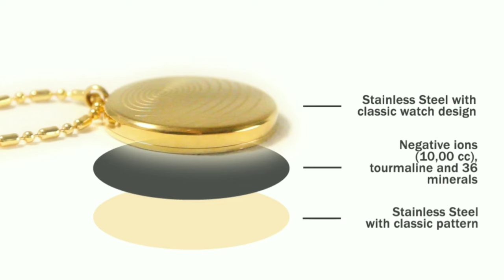EMF Defense Pendant Necklace - Protect Yourself from EMF Radiation- DEFENSE PENDANT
DEFENSE PENDANT - EMF Defense Pendant Necklace - EMF Defense Pendant Necklace Review.

Support your health from the effects of EMF radiation with this fashionable and robust EMF protection pendant. The Defense Pendant necklace provides energetic support to protect your body from all electromagnetic radiation you encounter, including your cell phone, WiFi, and 5G technology.

What is the EMF Defense Pendant?

The EMF Defense Pendant has been designed to protect people from everyday exposure to EMF radiation. Such protection is vital given that the symptoms of EMF stress may easily range from disturbances in sleep and the endocrine system to dysesthesia, headaches, irritability, brain fog, exhaustion, and weight gain among others. By wearing the EMF Defense Pendant, one can forestall relaxation, wakefulness, a clear mind, and to some level, positive energy for a successful life. Before immersing ourselves in the features of the EMF Defense Pendant, we must take a step back to understand two things: 1) EMF radiation and its effects on our health, and 2) the driving force behind the EMF Defense Pendant.

How does the EMF Defense Pendant work?

The abbreviation “EMF” stands for the electric and magnetic fields together, which are caused by electromagnetic radiation. This type of radiation can be broken down into two types: 1) low-to-mid-frequency and 2) higher-frequency. The former case is found in electric power lines, appliances, radio waves, microwaves, infrared radiation, and visible light, whereas the latter includes x-rays, and gamma-rays explains one source [1]. Matter-of-factly, the higher the frequency, the more likely they enter the ionizing radiation part of the electromagnetic spectrum. In other words, this is the point at which DNA and/or our bodily cells experience direct damage.

Why is the EMF Defense Pendant an ideal solution to radiation exposure?

The makers maintain that the EMF Defense Pendant’s use of advanced technology and solid structure is what permits it to serve as an ideal protective barrier against EMF radiation.